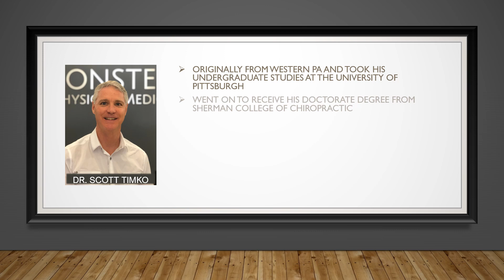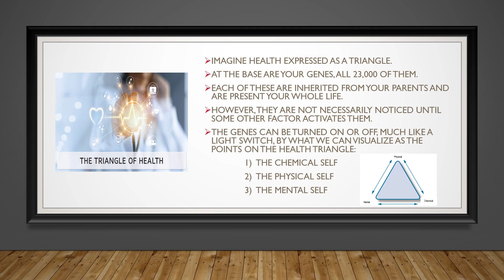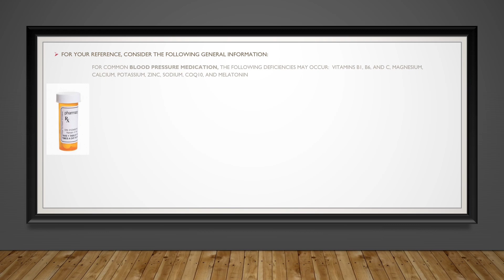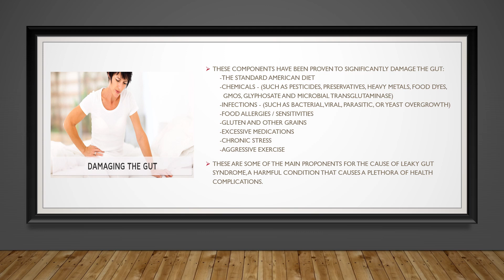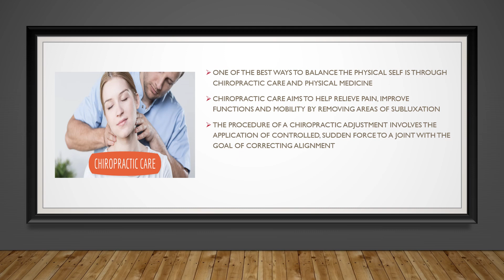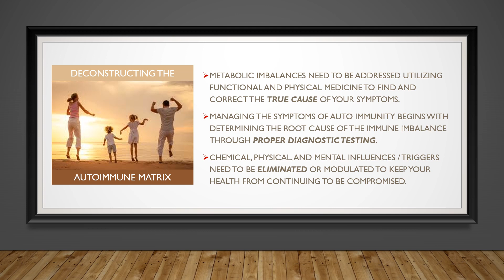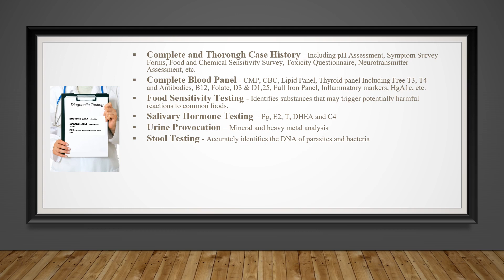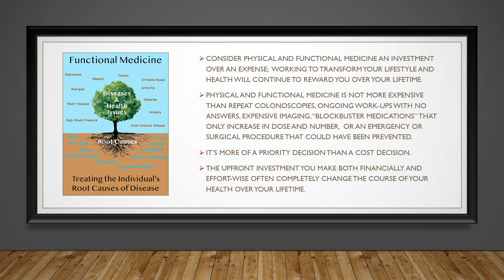The Autoimmune Matrix, Combating Autoimmune Challenges Naturally by Dr Scott Timko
While it is true genes do come into play with autoimmune diseases, we also have control over how our genes are expressed. According to the field of epigenetics, our environment, lifestyle choices, and dietary habits all have the ability to turn on certain genes that can cause the development of autoimmune complications. Although conventional medicine believes the only true weapon against autoimmunity is drugs (which only mask the symptoms and suppress the immune system), research has shown that there are many effective, alternative treatments. Health is represented in different forms such as chemical, physical and emotional and it is imperative to address all of these simultaneously in order to achieve optimal health. Join Dr. Timko to learn how to take control of your health by getting to the root of autoimmunity, addressing deficiencies, and becoming a more active participant in your healing process.